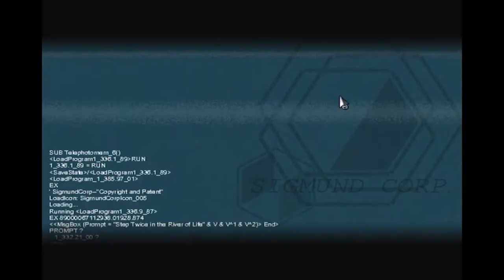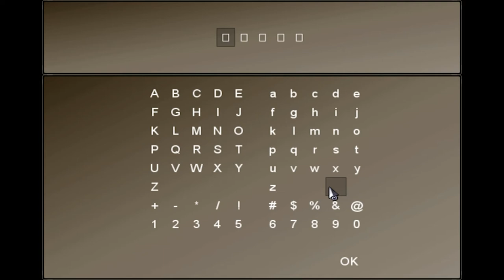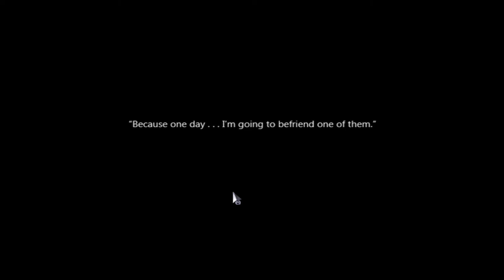FreeBird Games ➤ To The Moon (Highlights)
Here's a short video highlighting the stream of To The Moon by Freebird Games.